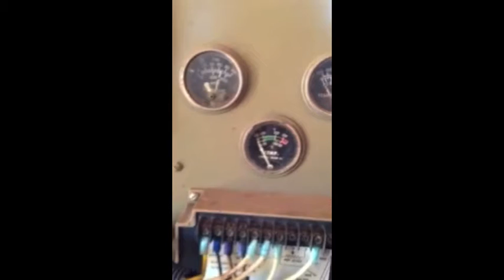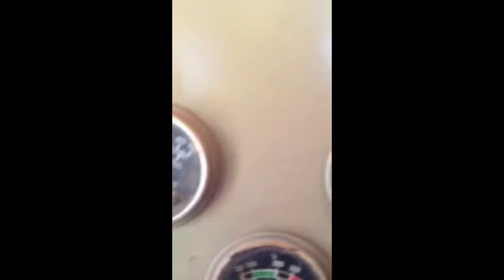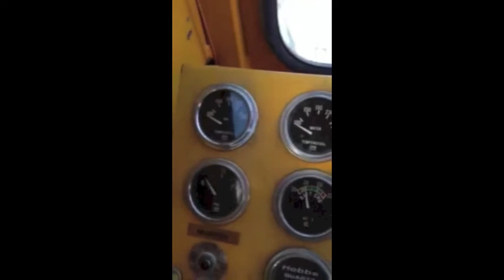Bucyrus Erie 88B for sale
This Bucyrus-Erie 88B has been Completely Rebuilt and is available for immediate sale.  This crane features:
New cab
Drag or clam shell
New tin work
Rebuilt Cummins engine
Rebuilt engine clutch
Rebuilt allison converter
Rebuilt radiator
Rebuilt reversing transmission
All new deck gears
Rebuilt main drumshaft
All new brakes
Completely rewired
All new air hoses
New hook roller
New swing pinion
All air controls new & rebuilt
New heater & a/c unit
All msha guarding on machine.